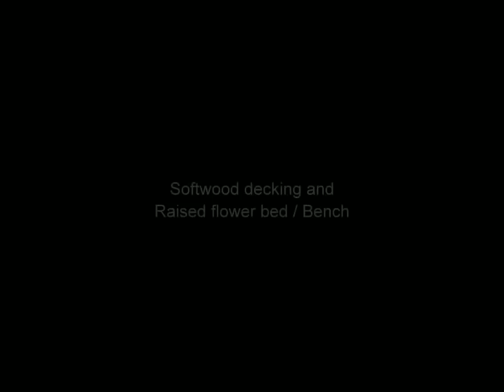Softwood decking & raised bed - bench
Softwood decking project for the garden with an added raised flower bed and bench made with 3 x 9 inch treated purlins and a bamboo covered frame as a backdrop.